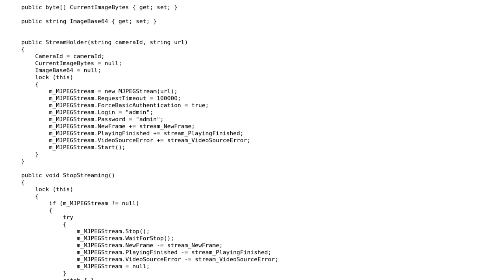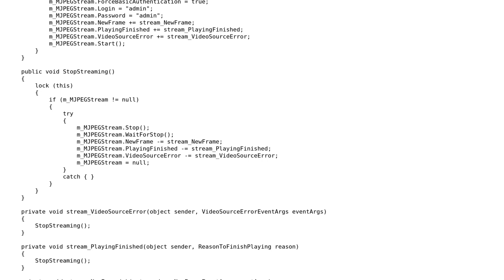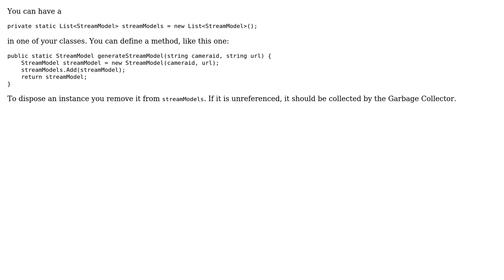ASP.NET MVC manage objects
With thanks & praise to God, and with thanks to the many people who have made this project possible! | Content (except music & images) licensed under CC BY-SA | Music | Images & others | With thanks to user user1531186 user Lajos Arpad and the Stack Exchange Network Trademarks are property of their respective owners. You are responsible for your own actions.